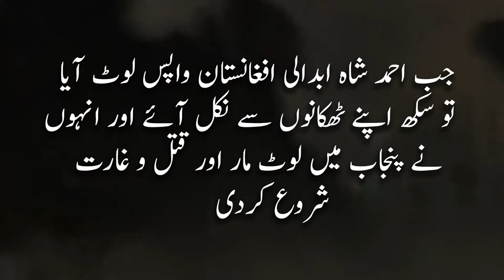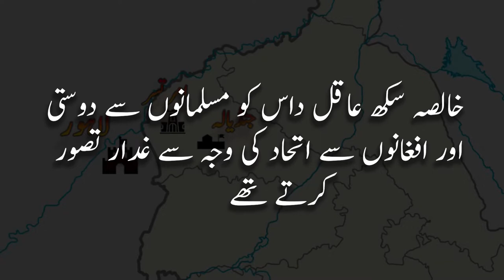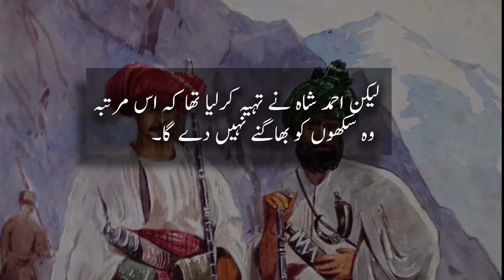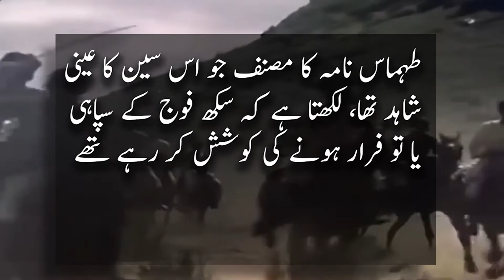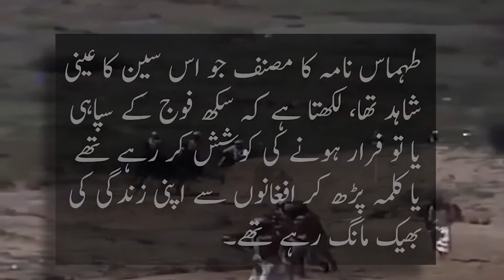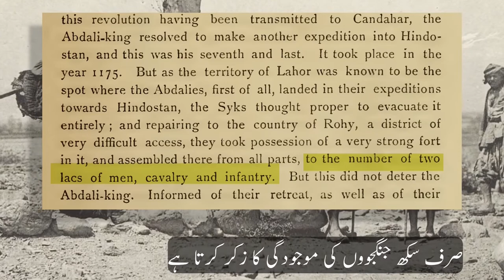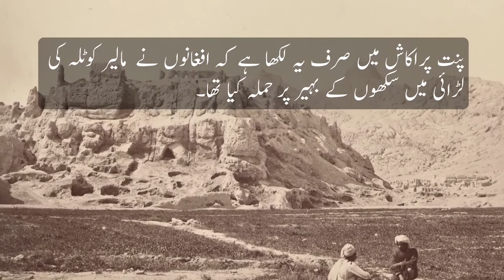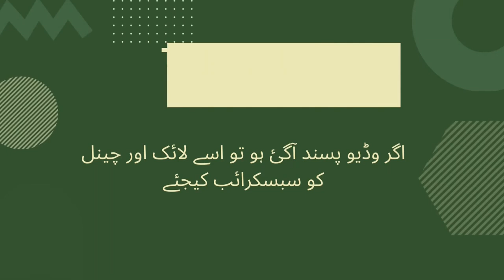When Ahmad Shah Abdali defeated 80 thousand strong Sikh Army | Vadda Ghalughara | English subs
In 1762 Ahmad Shah Abdali routed a large Sikh Army which numbered more than 80 thousand and killed around 30 thousand Sikh warriors. The video is refutation of some false claims by Sikhs regarding so called "Vadda Ghalughara" (Wadda Ghallughara) in their accounts.  The video also serves as correction of Faisal Warraich''s history of Afghanistan on his Dekho Suno Juno. It is an episode of history of Ahmad Shah Durrani as well as history of Punjab which was then part of Durrani empire. The video also pertains to Pashtun history.

Relevant video: Did Ibrahim Khan Gardi (an Afghan general of Marathas) really spit on the face of Ahmad Shah Abdali?